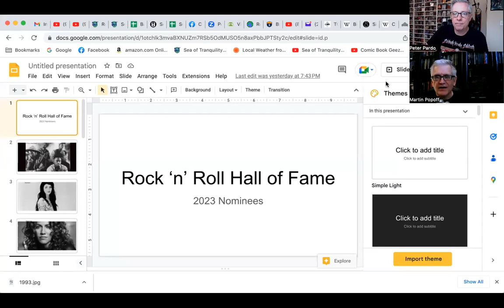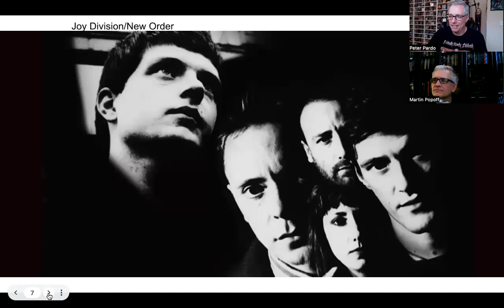The 2023 Rock 'n' Roll Hall of Fame Nominees Are... (with Martin Popoff)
Join Pete Pardo & Martin Popoff for a discussion of the 2023 Rock 'n' Roll Hall of Fame Nominees list.